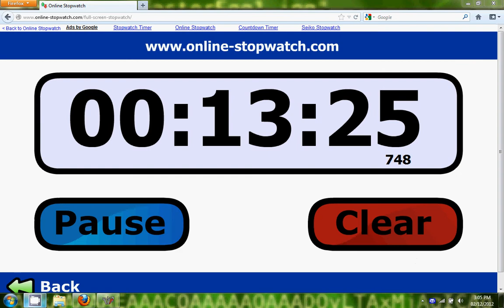Tekkit Time with Dani episode 11-its fixed :)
Tekkit was fixed.